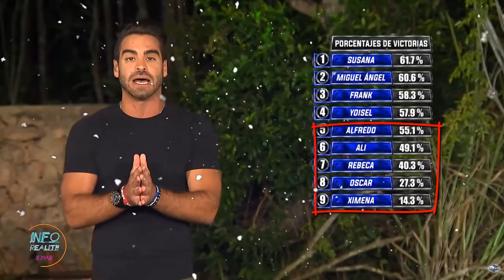ELLOS SON LOS 10 ATLETAS QUE AVANZARIAN A ETAPA FINAL Exatlón Estados Unidos EUU #6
El Fragmento del Exatlon Estados Unidos Capitulo 70
El Fragmento del Exatlon Estados Unidos Capitulo 69
El Fragmento del Exatlon Estados Unidos Capitulo 68

AVANCE Exatlón Estados Unidos
Spoiler tablero doble o nada lingotes medallas eliminado

rojos
briadam
jaime espinal
osorio
hector perfecto
anisa guajardo
jenn
jordan o brien
paloma
isa arcilla
sophia
BETA MEJIA
ROMANO

emilio
frank
alfredo
miguel angel
yoicel
alicia
abril
rebeca
lupita gavilanes